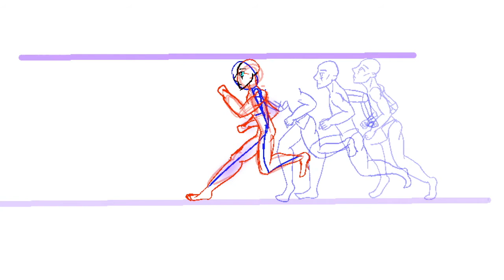Animation 2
This is my second animations using clip studio paint.